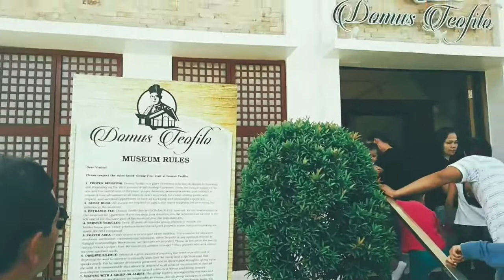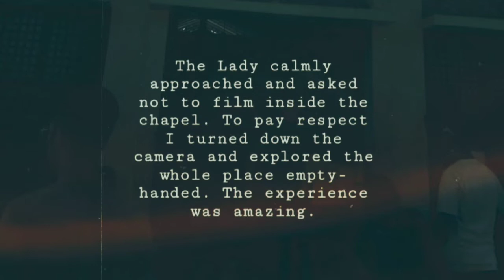Cebu Trip | Simala Shrine & Camomot Shrine | its Migs Vlogs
Heyowww!! Here is a montage video of our trip to the south of Cebu. We have been to Simala Shrine which is located at Sibonga, Cebu and Camomot Shrine which is located at CarCar City, Cebu. I have been to Simala for four times and Camomot Shrine for two times. These places are one of the Holy and Blessed places here in Cebu.

P.S. not a professional editor and filmmaker

Editor app/s used:
FilmoraGo
Legend
VivaCut Pro

MorningLightMusic
Yoshi Studios

If you see this comment, "Miguelito"
See you on to the next video.